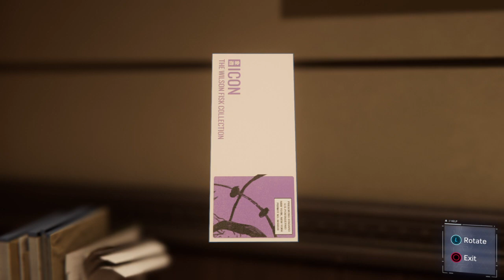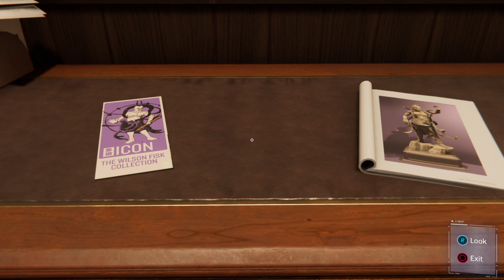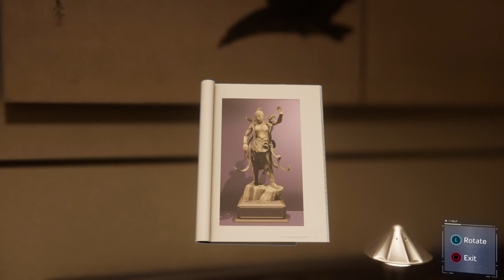Mj! Marvel's Spider-Man Part 3